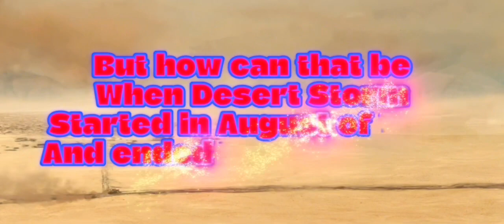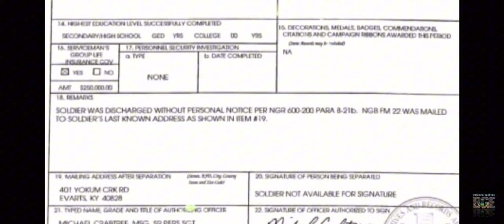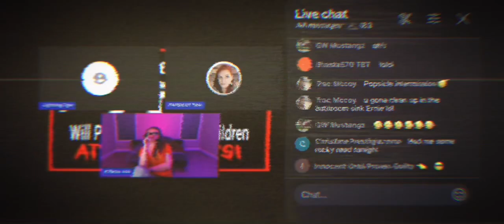More Military lies Ernie??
When are you going to just say the truth Ernie??